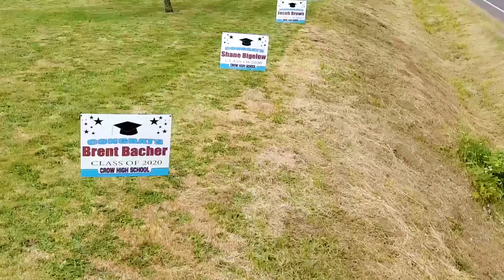Crow High School graduation during a pandemic